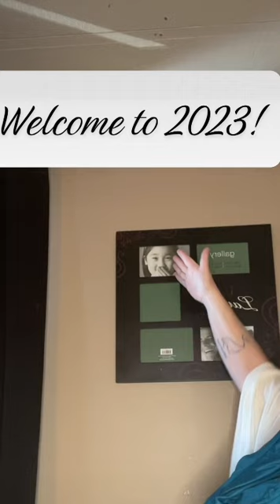Welcome to 2023